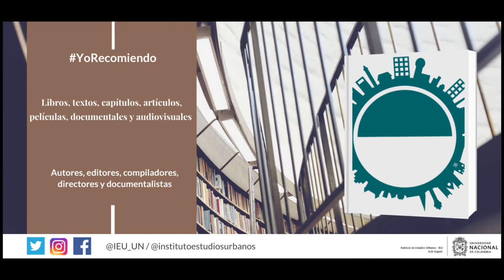YoRecomiendo Repensando la historia urbana. Reflexiones históricas en torno a la ciudad colombiana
El profesor Sebastián Martínez, de la Universidad Tecnológica de Pereira recomienda el libro Repensando la historia urbana. Reflexiones históricas en torno a la ciudad colombiana, compilado por él y Adriana Suárez, docente de la Universidad ICESI, en 2020.